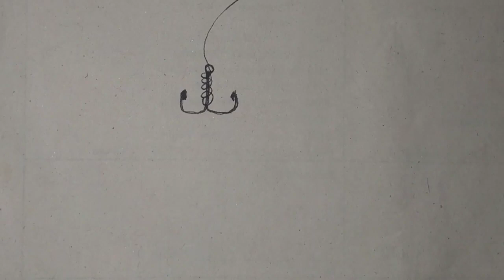BERHASIL!!RANGAKAIN PANCING JITU//2JADI1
Semoga teman teman terhibur dengan video ini, dan jika ada masukan silahkan komen dikolom kementar
#7.brother